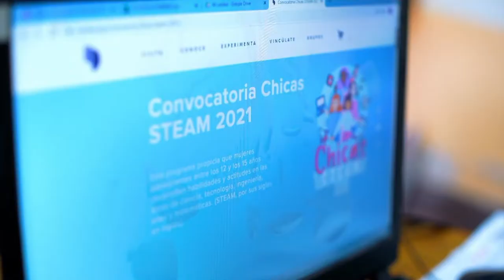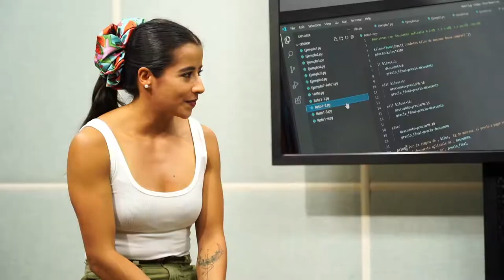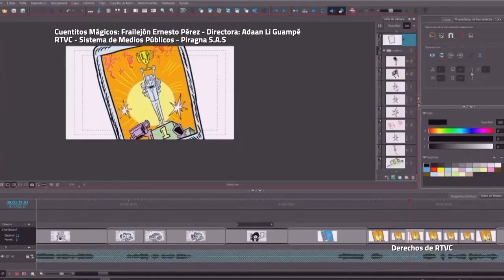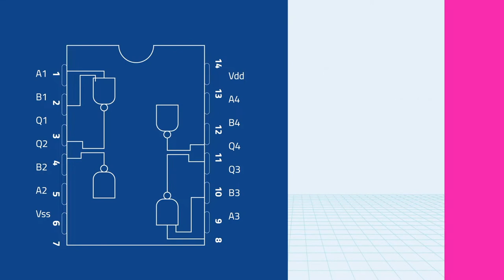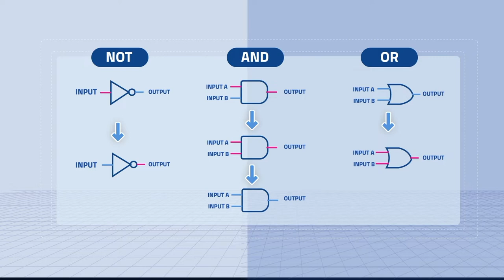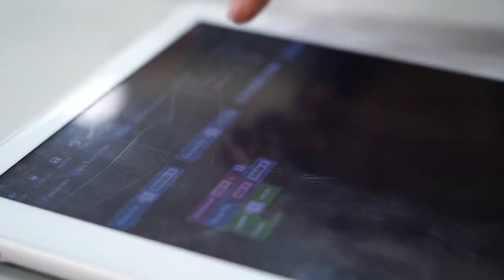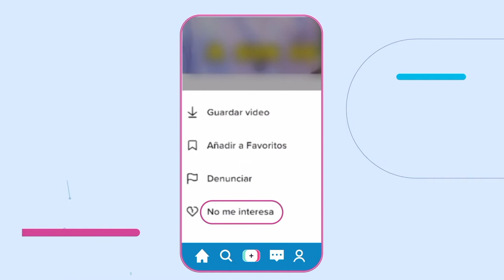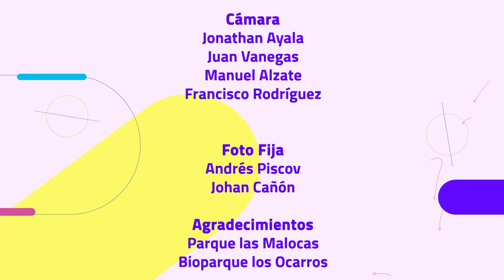Capítulo 5 HechosQueConectan: Recorremos Colombia con ChicasSTEAM para impactar la vida de niñas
En este programa de HechosQueConectan, hablamos con dos niñas de Villavicencio que han reforzado sus habilidades en ciencia, tecnología y matemáticas gracias a ChicasSTEAM. También conocimos un emprendimiento que crece cada día gracias a VendeDigital, y tuvimos un invitado muy especial que le ha enseñado a los colombianos la importancia de preservar el medioambiente.